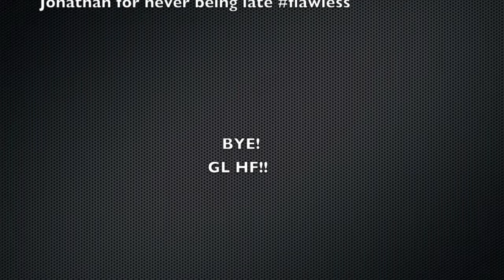Aggieland Adventures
Sorry for calling Justin out, he uploaded his vid as my vid was finalizing, I sorry